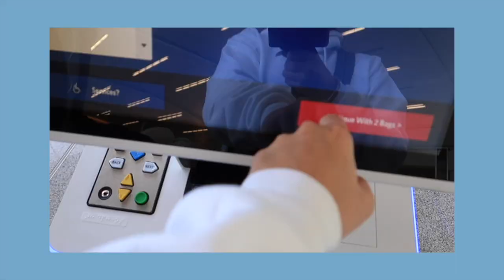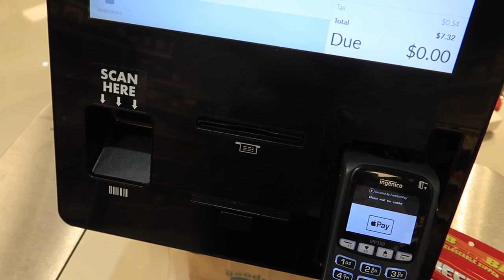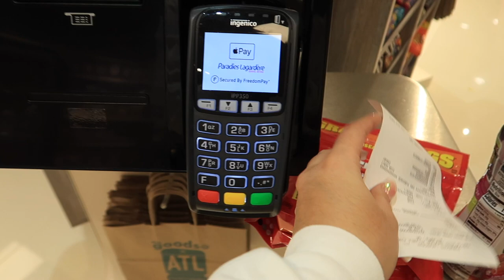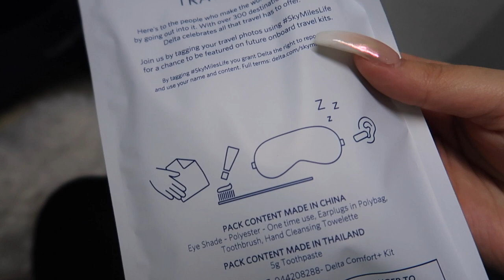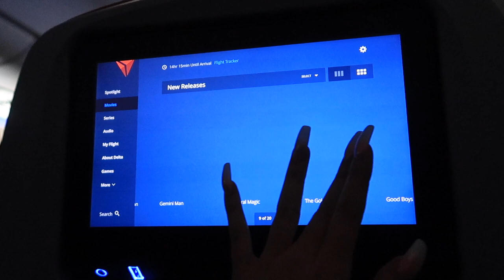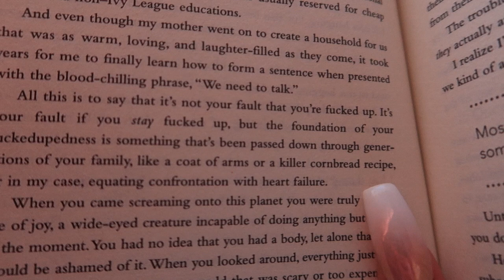TRAVEL WITH ME | airport vlog + 24 hour in-flight experience w/ delta comfort ✈️ ☁️✨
HEY GUYS! 👋
Hope you guys are having an amazing year so far!
I've missed you guys soooo much. After weeks of traveling,
I'm back with a 'travel with me' on an 24 hour flight vlog ♡
I’ll be showing you guys the full in-flight experience with Delta Comfort.

MUSIC CREDIT »
Dipcrusher - Islands
Niwel - Takayama
Niya - A Finale

Xo, Ju.